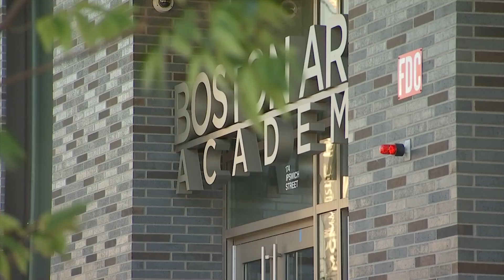Honors 2023 TV & FILM Honoree: Kasi Lemmons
An interview with BAA Foundation TV & Film, Honoree: Renowned Actress, Screen Writer and Film Director, Kasi Lemmons. Produced by NBC10 Boston.